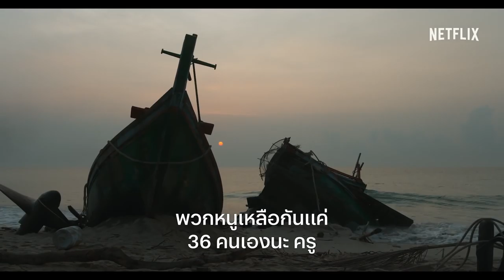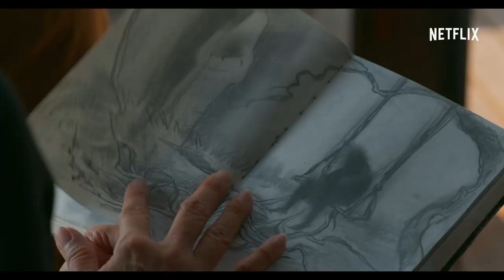รีวิว ซีรีส์ เคว้ง The Stranded(NETFLIX) Original Netflix Series แรกของไทย